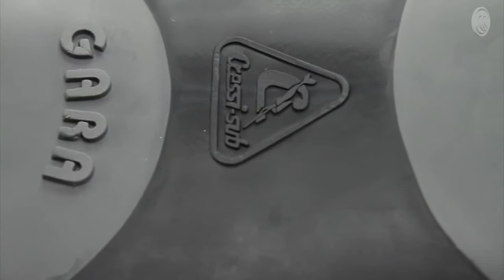Cressi Gara Freediving Fins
The first fin in the world made by combining three different materials, a process that Cressi perfected and patented with this fin, which guarantees unsurpassable performance.

The blade is made from a special, incredibly reactive polypropylene, which is at the same time extremely light, and progressively charges up during the stride to take off like a spring at the exact moment the stride is inverted.

A soft elastomer anatomically wraps around the foot, blocking it with a comfortable bite, which guarantees perfect transmission of the leg-fin thrust.

A suitably solid copolymer hardens some critical zones of the foot, and is extended along the sides in two lateral stringers, which go halfway along the blade.

The function of these stringers, assisted by special raised bands on the bottom of the blade, is to regulate and harmonise the bending, at the same time protecting it from shocks and abrasions.

The fins are extraordinarily light compared to equivalent models of rubber footed fins and reduces the inertial masses to the minimum, to the full advantage of the effort-efficiency ratio.

This fin is designed for deep skin-diving, although some Scuba professionals and instructors appreciate it a great deal.